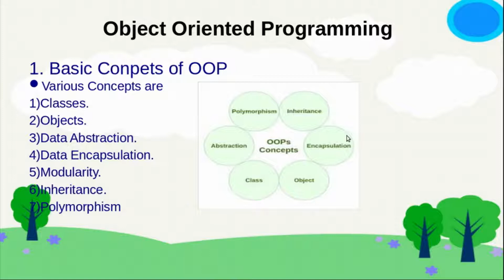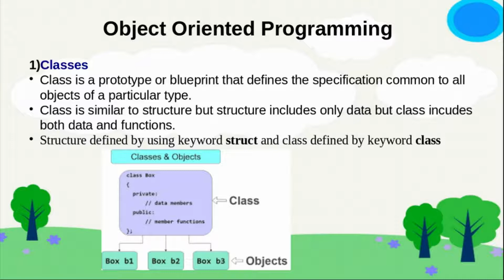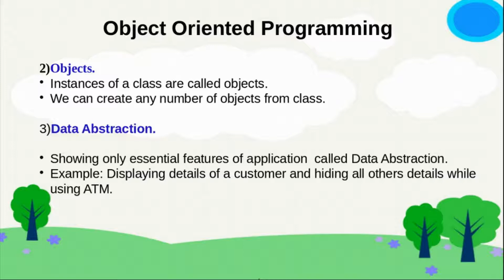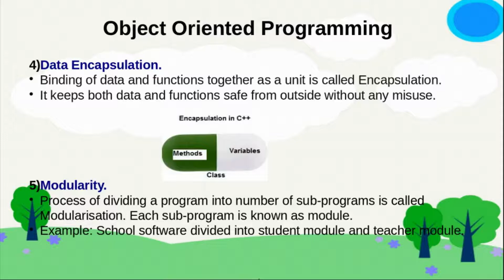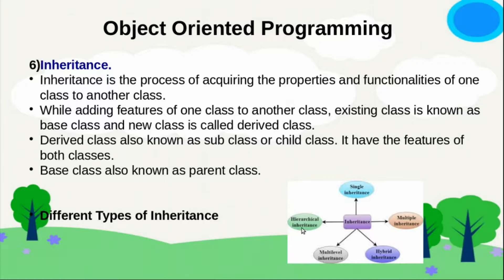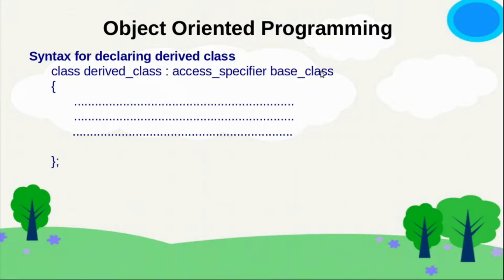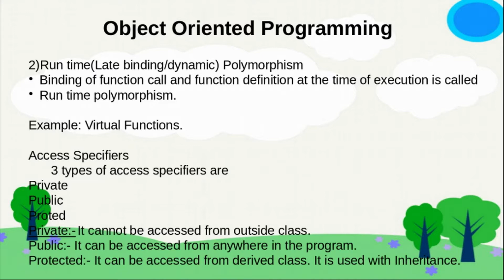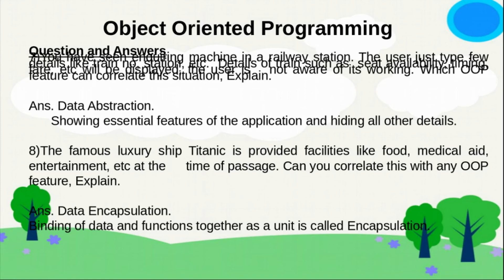Object Oriented Programming (OOP) Concept-Part2|Kerala Plus Two Computer Science Chapter-2|Malayalam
This video discuss on various features of Object Oriented Programming, Classes, Objects, Data Abstraction, Data Encapsulation, Modularity, Inheritance, Polymorphism.